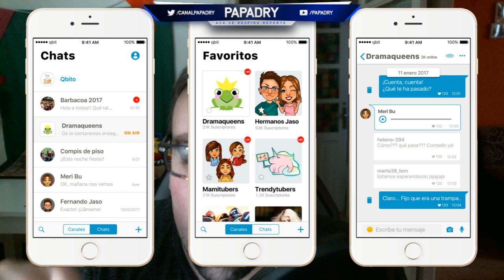NUEVAS CAMISETAS FUTBOL 2017/2018 #4 | DISEÑOS INTERESANTES !!!